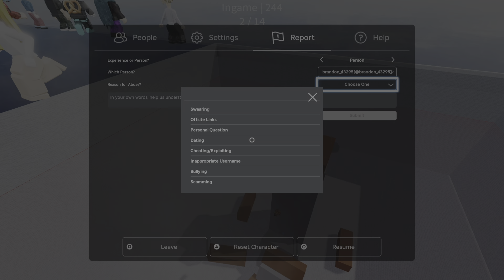Roblox 2nd hacker i got banned